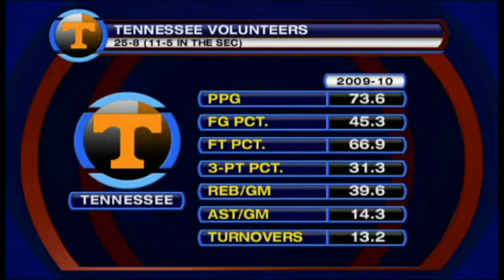11 San Diego St. vs. 6 Tennessee Preview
San Diego State is coming off of a Mountain West Championship. Will they be able to hang with Tennessee out of the SEC? Steve Lappas and Lauren Shehadi have the answers.